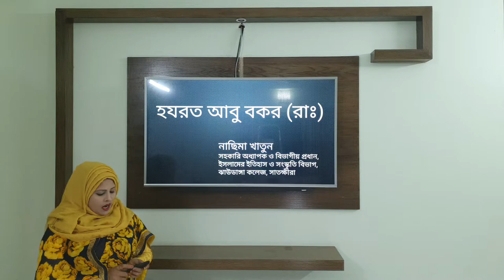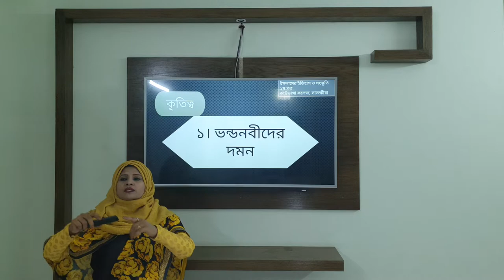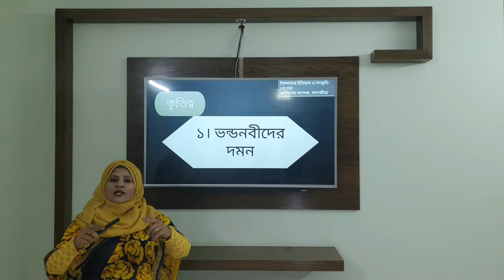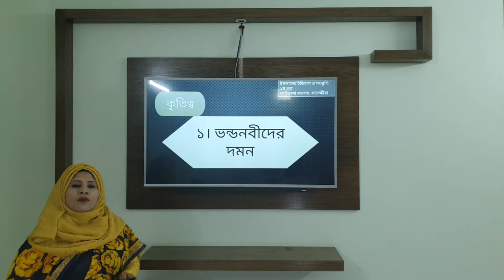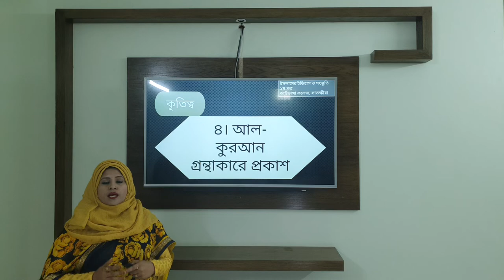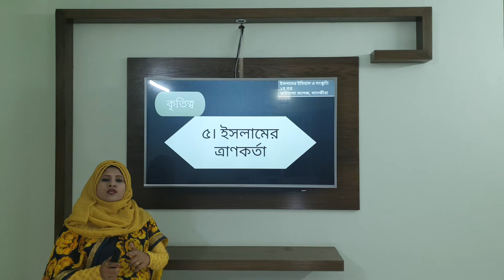ইসলামের ইতিহাস ও সংস্কৃতি ১ম পত্র, নাছিমা খাতুন, সহকারি অধ্যাপক ও বিভাগীয় প্রধান, ঝাউডাঙ্গা কলেজ